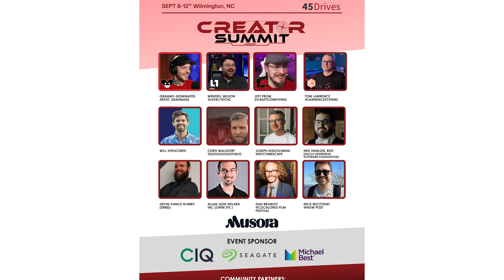& 45Drives Unveil the Game Changing Server at Creator Summit 2025!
The wait is over — the 3rd Annual Creator Summit by 45Drives is finally here, and it’s bigger than ever! 🚀 This year we’re taking things to a whole new level, hosting the event at our Wilmington, North Carolina office and bringing together some of the brightest minds in tech, storage, filmmaking, and creative workflows.

From enterprise NVMe performance to the future of open storage for creators, this summit dives deep into how technology powers everything from large-scale enterprise systems to fast, silent workflows for filmmakers, editors, and musicians.

🔹 What to expect at Creator Summit 2025:

Two in-depth tracks: Enterprise & Studio

Expert talks from industry leaders including Alan Jude (OpenZFS), Wendell Wilson (@Level1Techs ), Neil Hanlon (Rocky Linux), Tom Lawrence (@LAWRENCESYSTEMS  Jeff (@CraftComputing  Chris Waldorf (Film Producer), Dan Brawley (Cucalorus Film Festival), and more.

Special insights on solving modern storage challenges for creative professionals.

🎉 But the highlight? On Day 3, we’re unveiling our brand-new division: 45Drives Studio. And we’re doing it with none other than @deadmau5  — EDM legend, tech visionary, and longtime 45Drives user. Together, we’ve created the Silent Server: a dead silent storage system built for editing bays, production studios, and anyone who demands performance without noise.

Whether you’re a filmmaker, music producer, YouTuber, or enterprise IT pro, this event is packed with insights you won’t want to miss.

👉 Can’t make it to Wilmington? No problem — we’re live-streaming every session so you can experience the full summit from anywhere in the world.